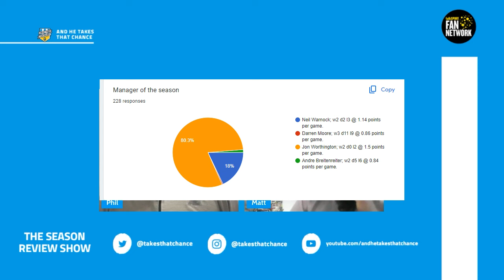Episode 213: Season Review Part 3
Phil Senior joins Matt for the season review part 3. Phil and Matt look at the Jon Worthington period as HTAFC start to recover from Darren Moore's tenure. A thumping win against Sheffield Weds is backed up with a fine performance at Southampton and a win against Sunderland. Should Town have left Worthy in the hot seat?

We look at the Manager of The Season & The Phil Senior Mick Wadsworth Tribute Award.
Intro - Fiery Breeze
Outro - Dr Chris Carter

Gfx - Johnny Hildred, Tom Bradshaw, Matt Shaw.